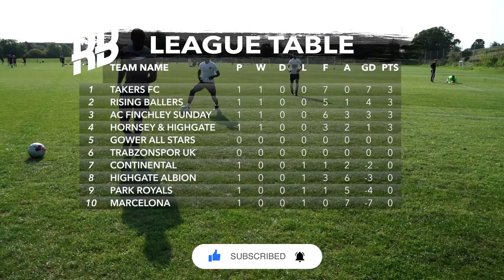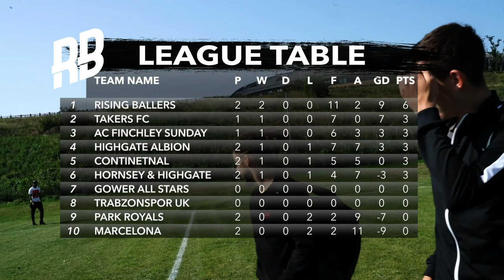EMERGENCY SIGNING... | Rising Ballers Vs. Hornsey & Highgate | UNSIGNED EP. 32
Another week, another league fixture for the boys. This week v a tough Hornsey & Highgate side who have given teams a problem in our league before. With a busy pre-season, its taken a toll on some of the boys, with 5+ out injured... let's see how they got on...

 🎶 Intro song by @kamakazelc (prod. @ben_oakland)